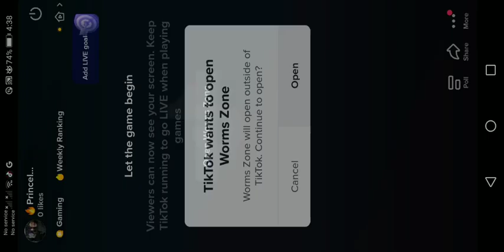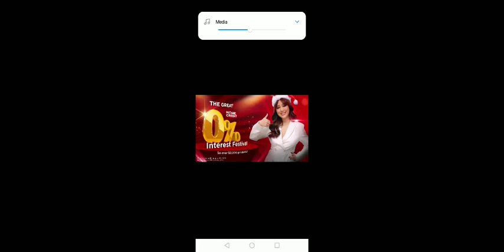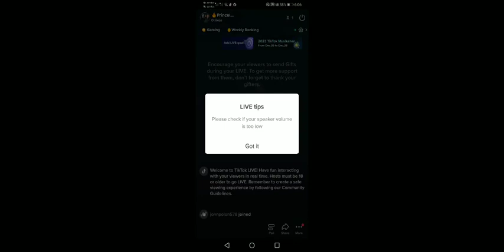Wormzone 87 Minutes